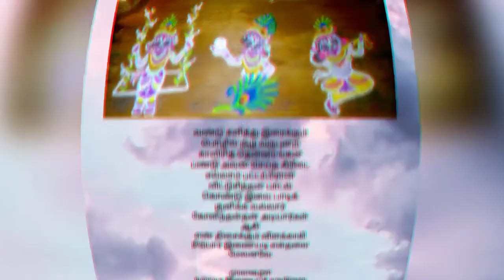அச்சுக்குட்டி அச்சுதா !!!!10